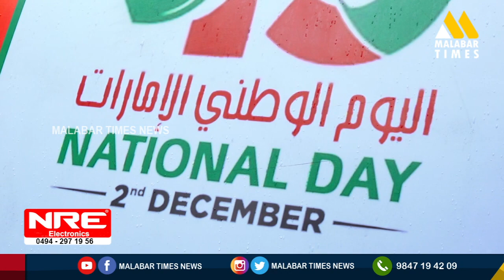അന്നം നല്‍കിയ നാടിനോടുള്ള സ്നേഹം സ്വന്തം വാഹനത്തില്‍ പതിച്ച് ഖലീഫ മുത്തു - uae independence day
നിലവില്‍ പ്രവാസിയല്ലെങ്കിലും അന്നം നല്‍കിയ നാടിനോടുള്ള
സ്നേഹം സ്വന്തം വാഹനത്തില്‍ പതിച്ച സ്റ്റിക്കറിലൂടെ പ്രകടമാക്കു
കയാണ് മലപ്പുറം കാടാമ്പുഴ ജാറത്തിങ്ങല്ലിലെ ഖലീഫ മുത്തു. പത്ത്
വര്‍ഷം മുമ്പ് പ്രവാസ ജീവിതം അവസാനിപ്പിച്ചുവെങ്കിലും യു.എ.ഇ
ദേശീയ ദിനത്തിലെ  ആഘോഷം മുത്തുവിന് ഇന്നും മായാത്ത
ഓര്‍മ്മയാണ്.